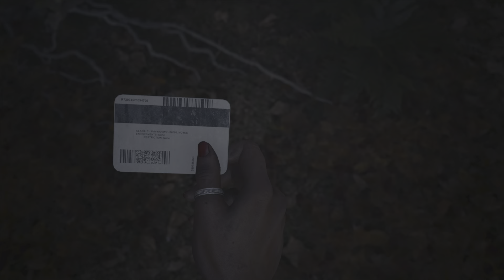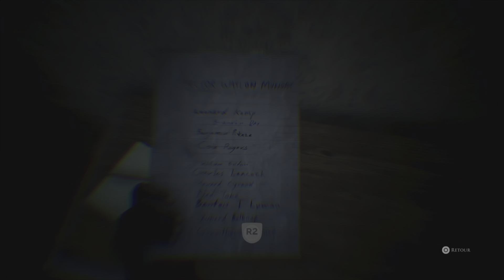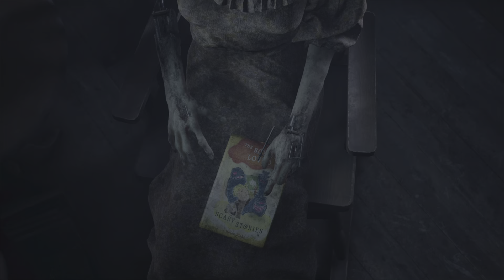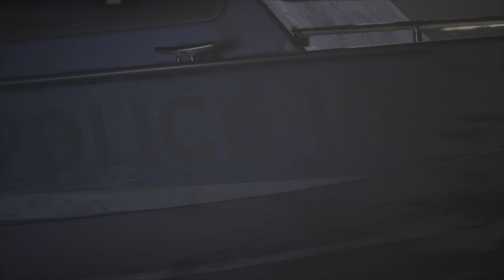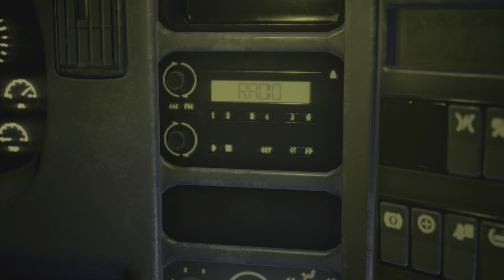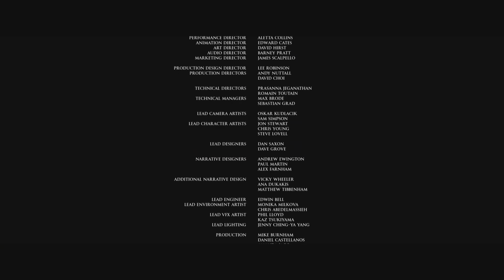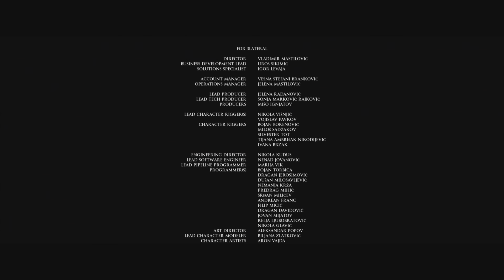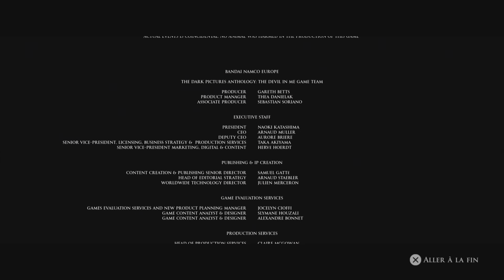🎬 The Devil in Me : Acte final [Épisode 7]